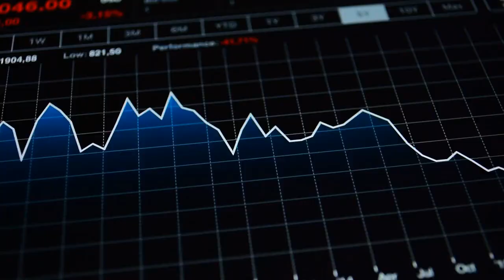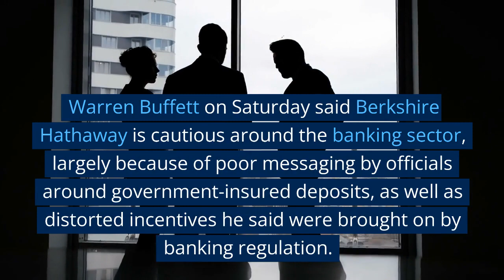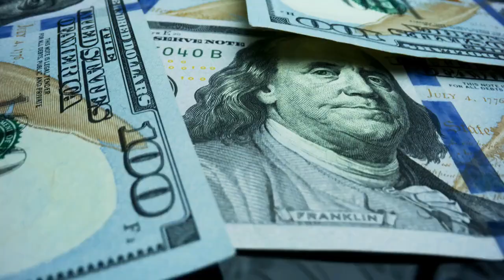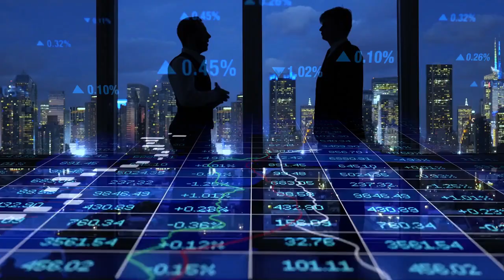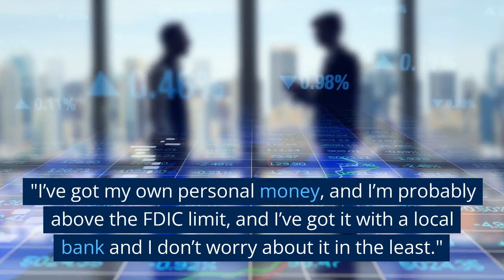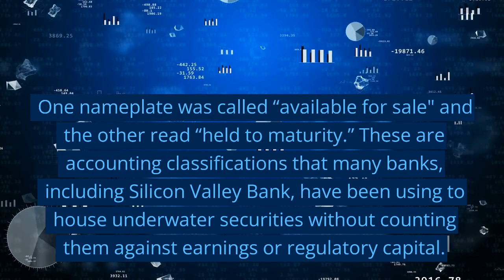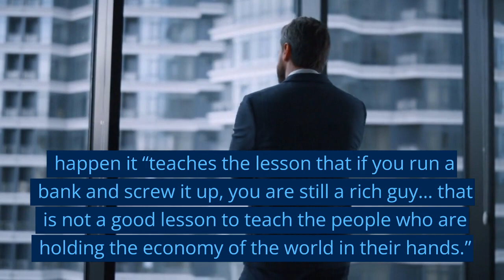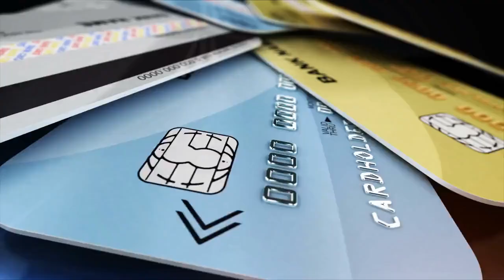Are Banks Investable?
Is it safe to invest in banks these days?